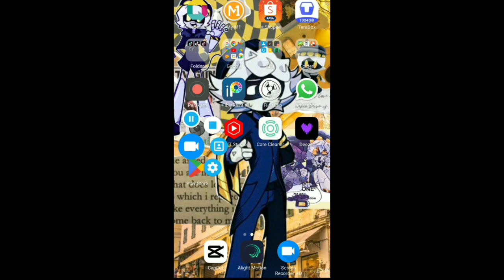aku main game Murder Drones